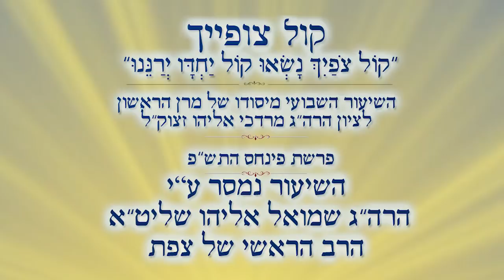י"ז בתמוז - בין המצרים | הרב שמואל אליהו | קול צופיך | פרשת פינחס התש"פ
עַד מָתַי אַתָּה לֹא תְרַחֵם אֶת יְרוּשָׁלִַים | מעלת י"ז בתמוז וימי בין המצרים
המאבק על ההנהגה • לֹא לָכֶם וָלָנוּ לִבְנוֹת בַּיִת לֵאלֹהֵינוּ • תשעה באב - יום לידת המשיח • הָיִיתִי מִתְאַבֵּל שְׁלֹשָׁה שָׁבֻעִים יָמִים • וּמֵעֵת הוּסַר הַתָּמִיד וְלָתֵת שִׁקּוּץ שֹׁמֵם • מהלכות בין המצרים